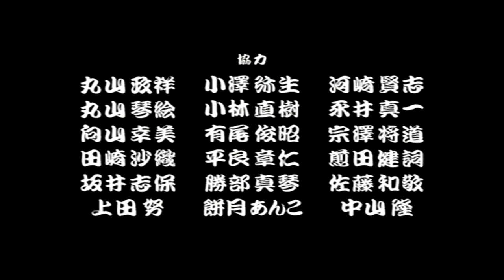新宿ジャッキーやブンブン丸などのバーチャ鉄人が登場する格ゲー『御意見無用』で勝手に頂上決戦!!【マルカツ!レトロゲーム】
バーチャ鉄人と呼ばれた池袋サラ、新宿ジャッキー、ブンブン丸、柏ジェフリーの4人が監修した格闘ゲーム『ご意見無用』をプレイ（KSS、1997年、セガサターン）。この4人もキャラとして登場するので、勝手にNo.1を決める大会を開催（COM操作の観戦モードにて）。優勝するのは果たして誰か!?　4人を知らない人も、ぜひ予想しながらご覧ください。

00:00:00　有名ゲーマーキャラ対決、開幕！
00:00:16　池袋サラ VS 新宿ジャッキー
00:02:04　池袋サラ VS ブンブン丸
00:05:22　池袋サラ VS 柏ジェフリー
00:08:21　新宿ジャッキー VS ブンブン丸
00:10:02　新宿ジャッキー VS 柏ジェフリー
00:12:18　ブンブン丸 VS 柏ジェフリー
00:14:41　リーグ戦1位＆2位による決勝戦
00:18:04　本編オープニング
00:20:47　野々村瞳で対電脳戦をプレイ
00:33:06　スタッフロール

ヘタクソなプレイ動画です。文句不要。ヘタなプレイを笑ってくれる寛大な心の持ち主の方はぜひご覧ください。思い出深いゲームがありましたらコメントをお願いします。